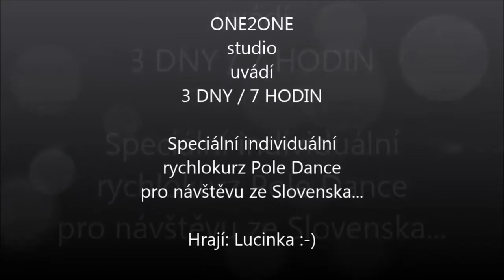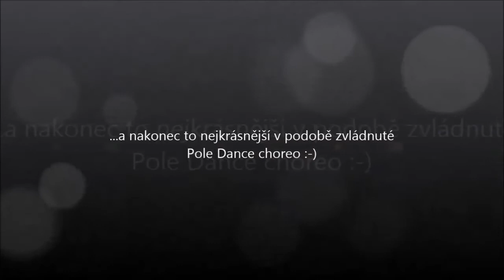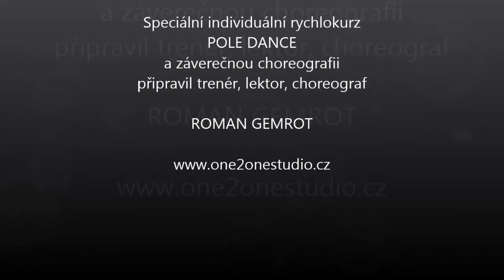ONE2ONE studio - POLE DANCE individuální rychlokurz